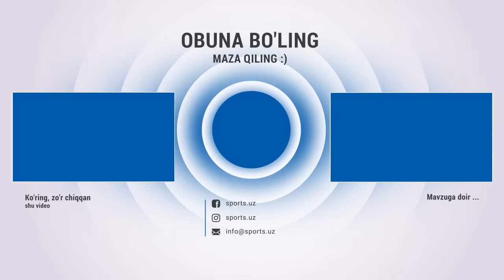MUROD XONTO'REYEV BN NEGA ORASINI BUZISHGAN? QOZOQ VA QIRG'IZDEK BO'LA OMAYDI! AZAMAT NUFTILLAYEV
QIRG'IZ YO QOZOQLARDEK  BOLA OLMAYDI! DOIM TEKINGA URUSHGANMAN! AZAMAT NUTFULLAYEV INTRVYU! DANGAL